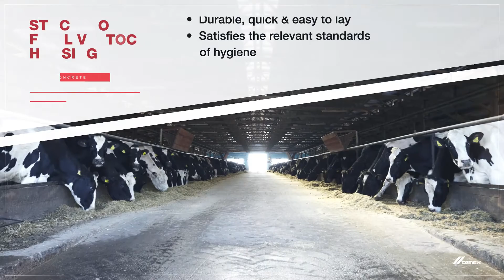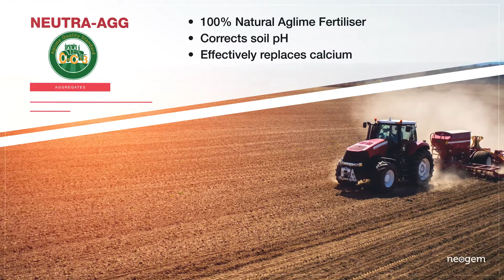CEMEX UK Agricultural Products